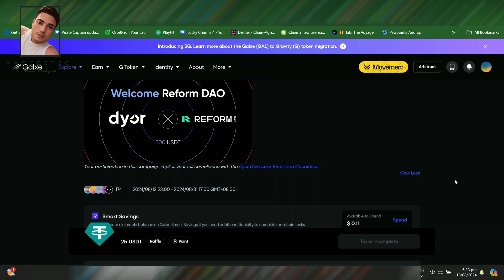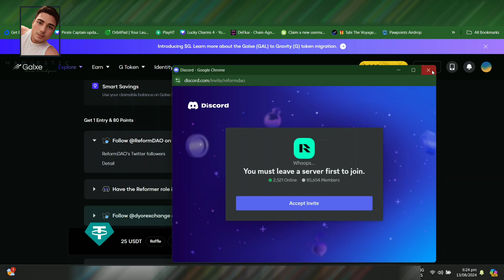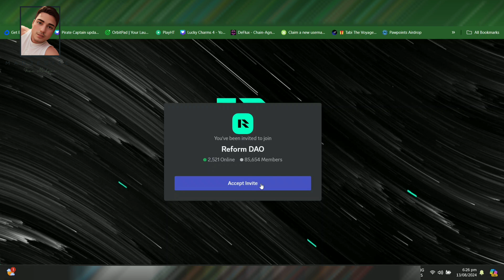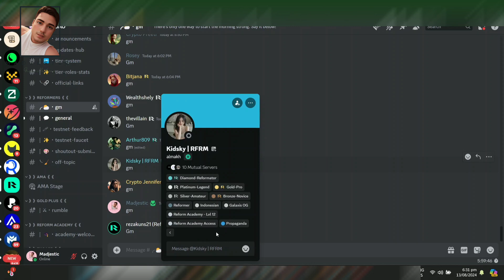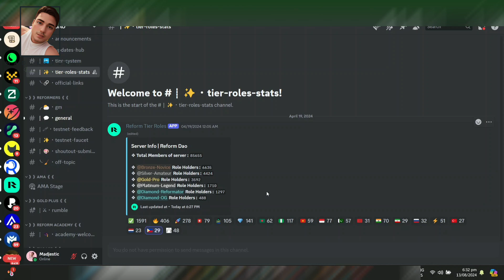DYOR X REFORM DAO X GALXE CAMPAIGN $500 USDT GIVEAWAY | COMPLETE ALL TASKS | LIMITED TIME ONLY!